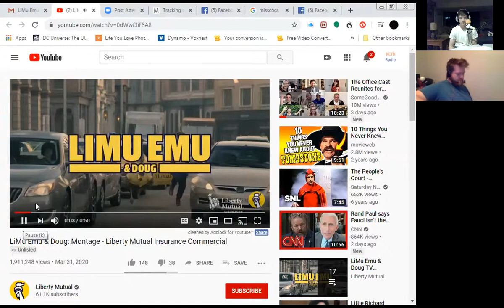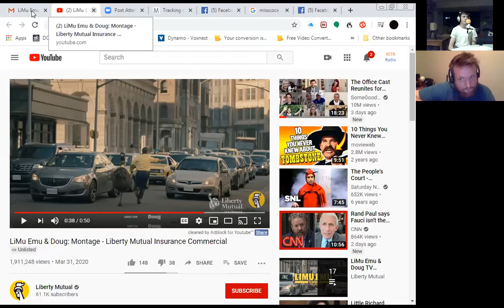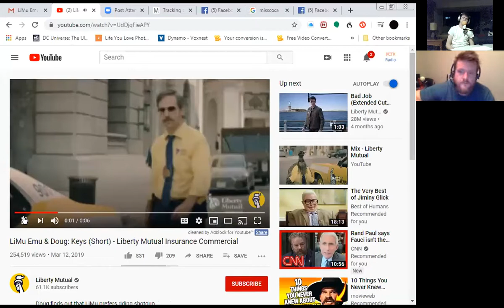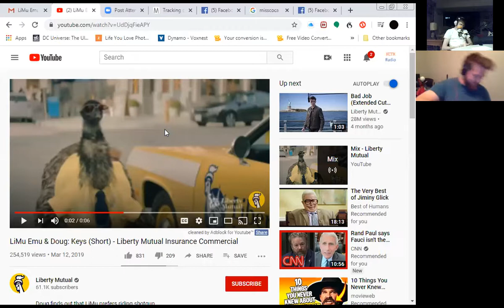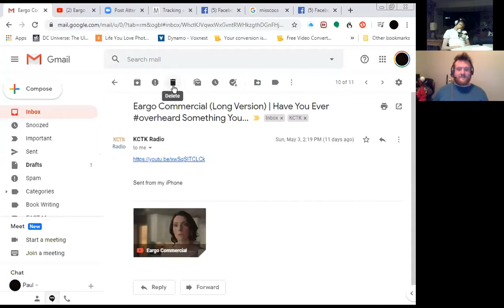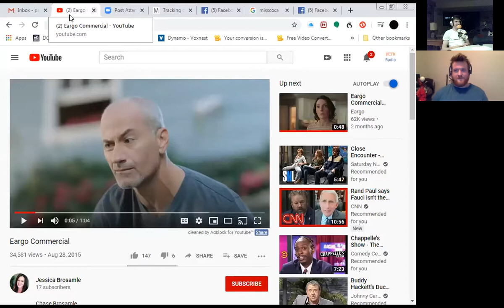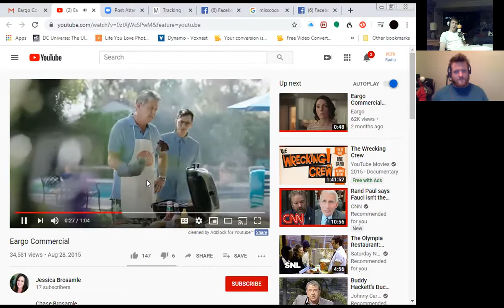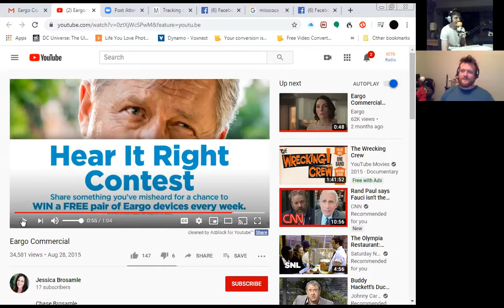The Weak Review Ep133 05 14 2020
This Weak: Drew tells of how to warp time, Paul stops the fun by exposing a COVID-19 conspiracy, Jack actually shows up, and Commercials are reviewed. Plus much much more!